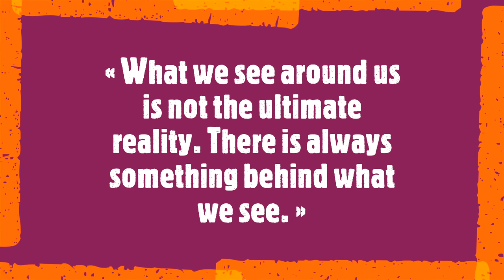Auke Mulder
« What we see around us is not the ultimate reality. There is always something behind what we see. »

Auke Mulder is an experienced Dutch artist whose work has been exhibited in Germany, Italy, Norway and the Netherlands. Working within lyrical abstract and abstract expressionist styles, he creates paintings characterized by vivid colours and impressive detail, obtaining an overall visual language that captures the intensity of his perception.
Soundtrack:
Paul Hindemith
Symphonic Metamorphosis (1943)
San Francisco Symphony Orchestra
Herbert Blomstedt, conductor
11 October 2023